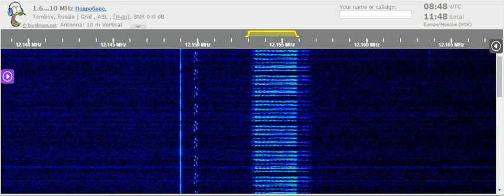01 06 2021 Number station E11 Oblique in English to Eu 0845 on 12153 unknown tx site in USB